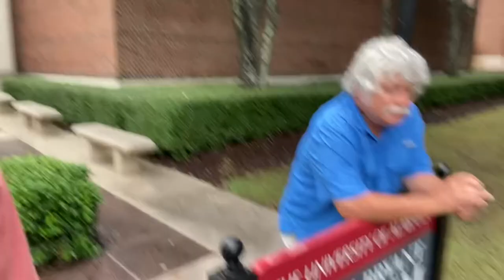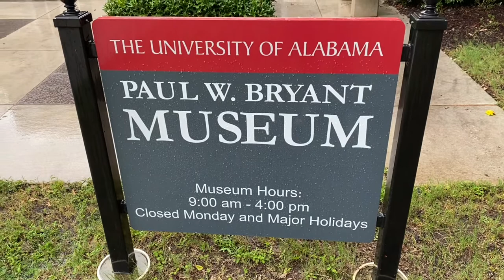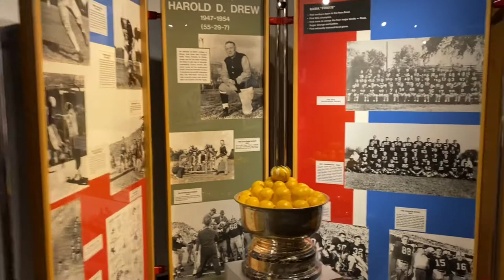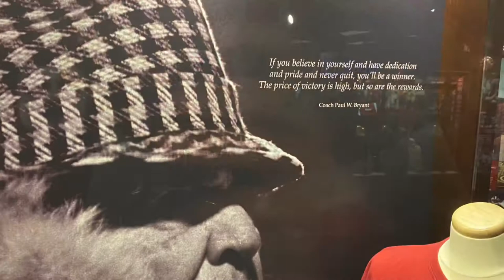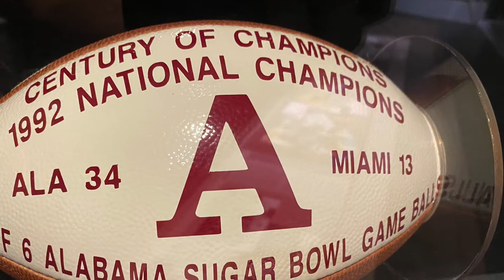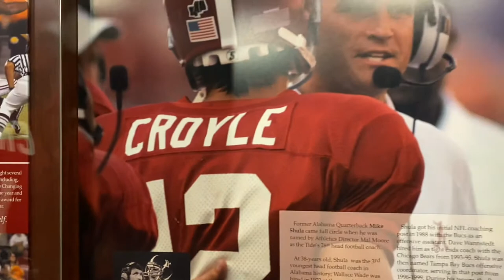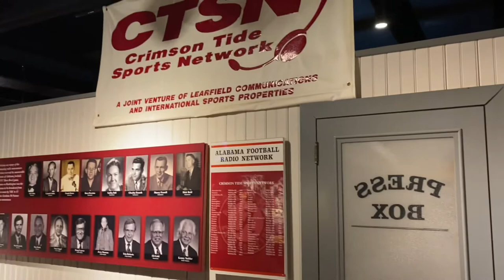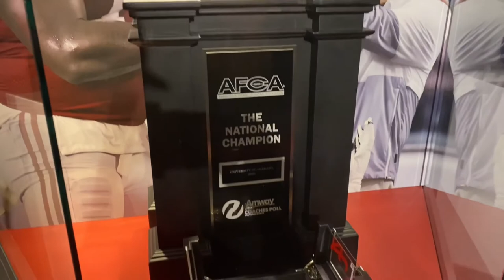Visiting the Paul W Bryant Museum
Touring the museum with my dad!